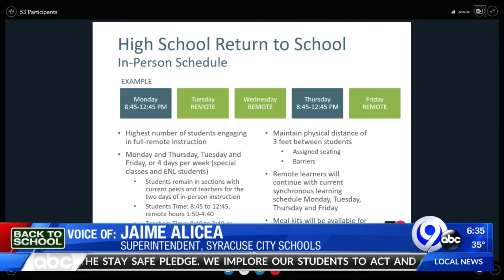SCSD plans in-person return 3/23/21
SCSD outlines its plan to return kids to the classroom.